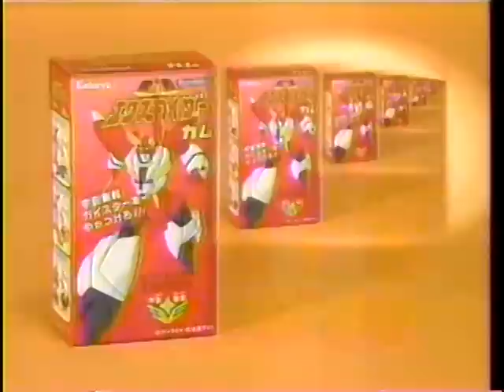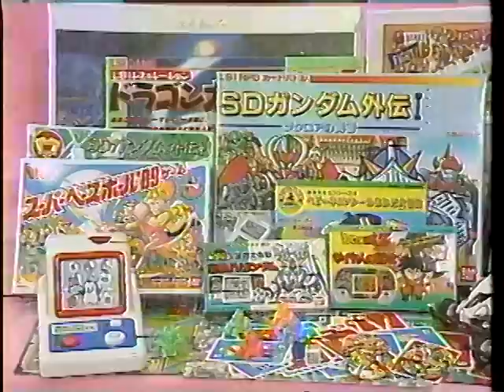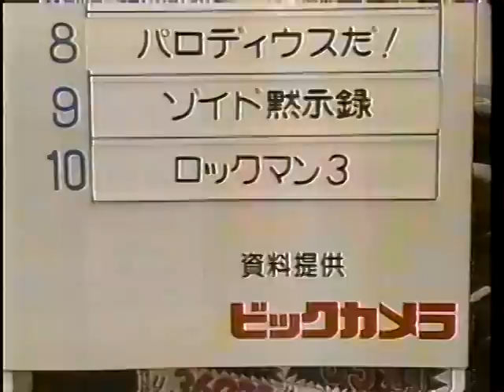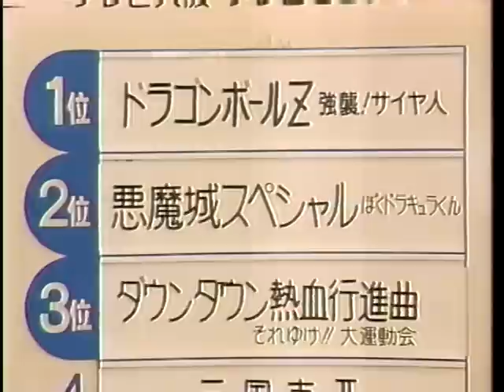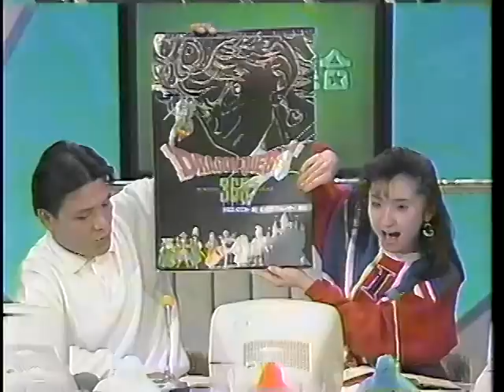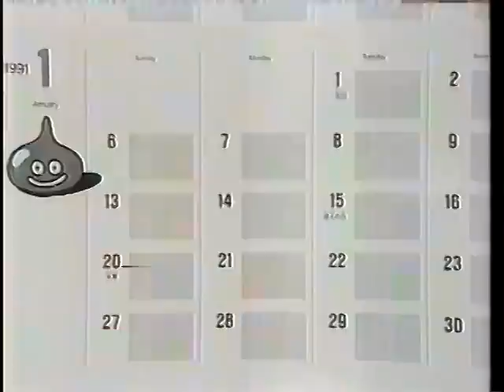ファミっ子大集合 1990年11月??日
テレビ東京で放送していたゲーム番組です。